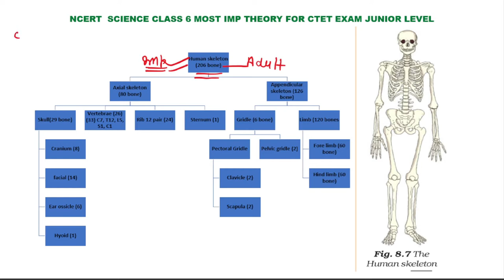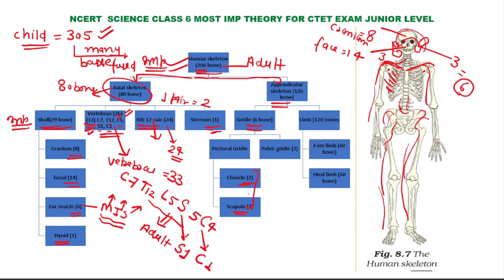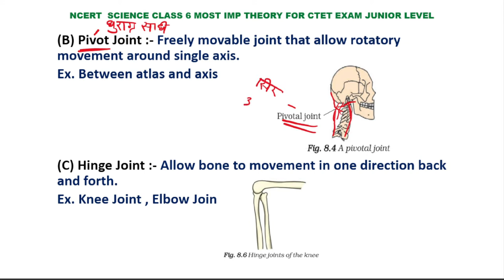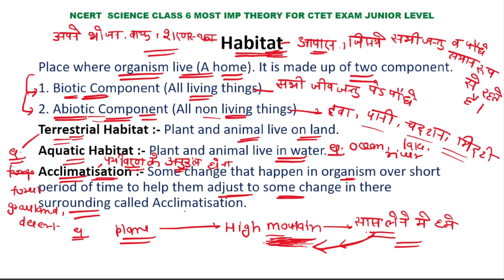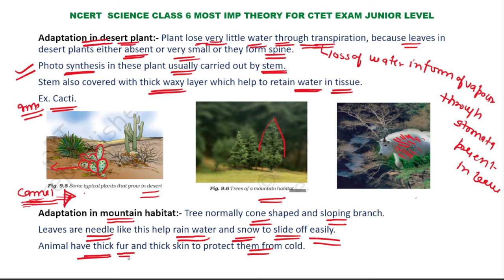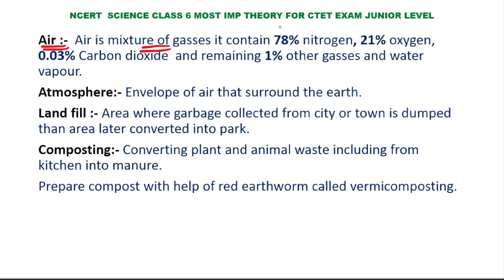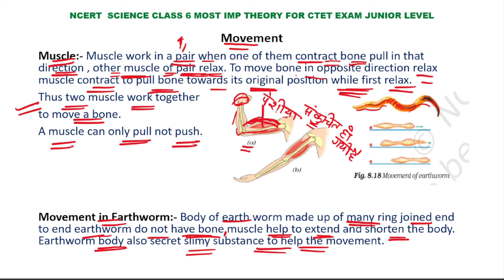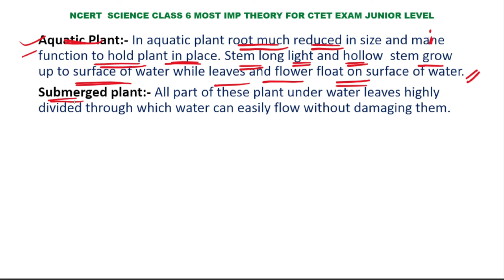Part 3 । CTET SCIENCE NCERT का निचोड़़ । CTET science paper 2 । CTET science । CTET science classes